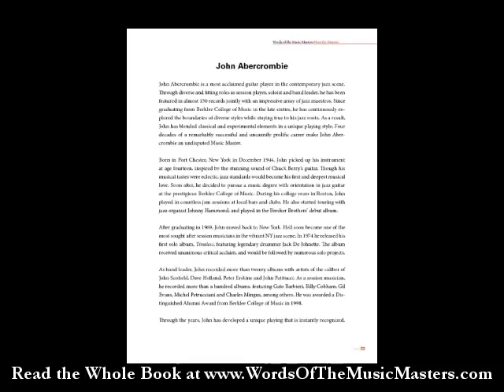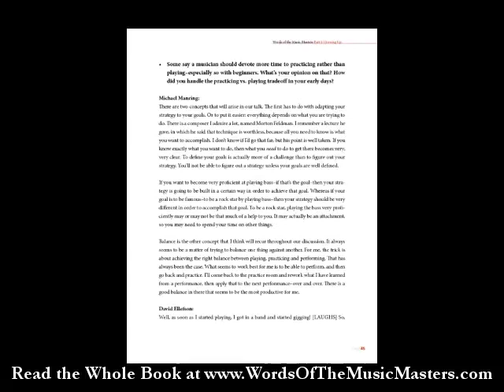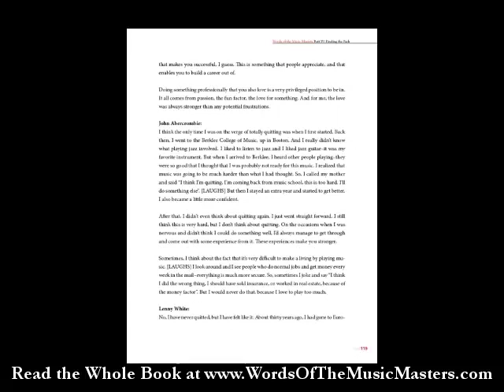Larry Grenadier On Choosing Your Equipment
An excerpt of Larry Grenadier's exclusive Interview for the book "Words Of The Music Masters". . Available worldwide in Paperback B&W and Full Color, eBook and Audio.